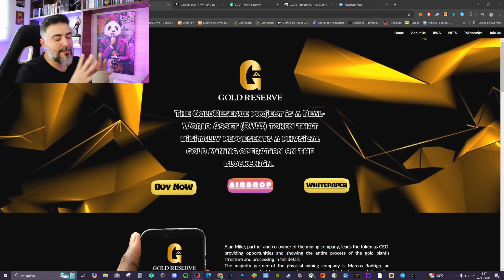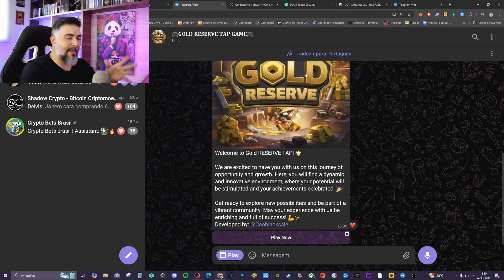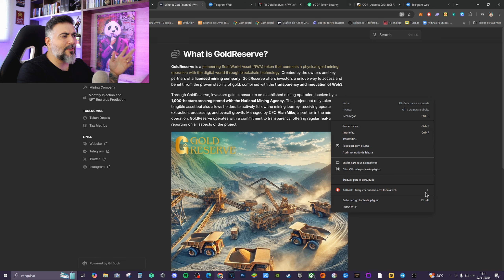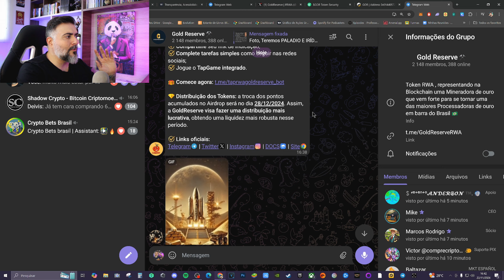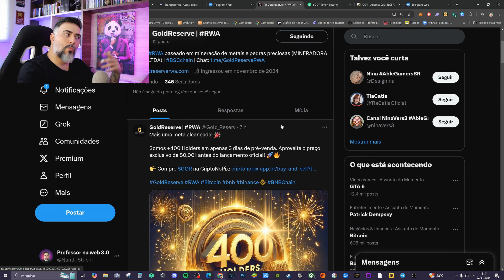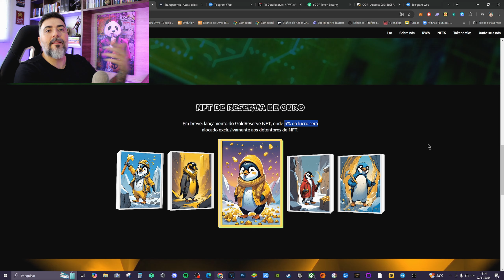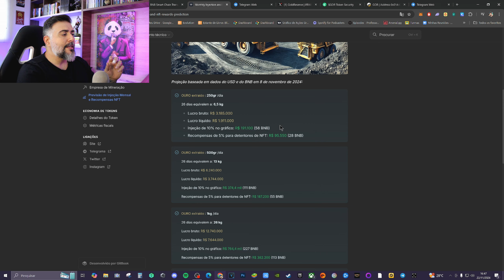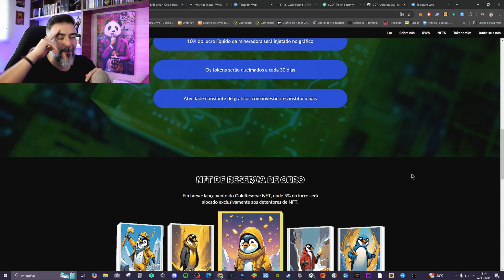GOLD RESERVE: Novo Projeto RWA Integrado a Mineradora de Ouro - Vale a Pena?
➡️ SE TORNE UM MEMBRO DO CANAL 👇
🔹Seja membro deste canal e ganhe benefícios:

☛comece agora na gleev - gleev.xyz/ypp?referrerId=29772